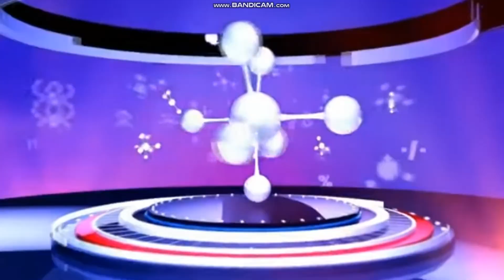WESLEY GIRL'S HIGH SCHOOL KNOCKOUT St PETERS AND LOUIS RUTTEN SHS.